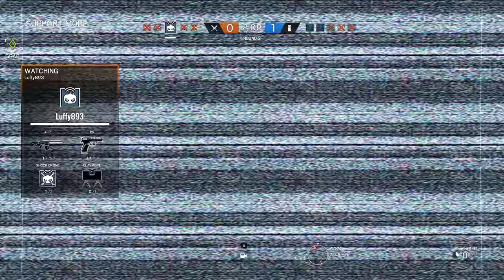Rainbow Six Siege + Part 1458 + Kanal TDM Hostage + White Noise pcgaming crew